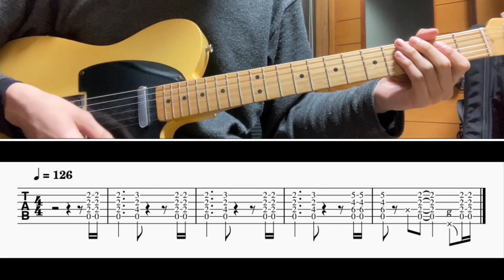[TAB譜] Hummer To Fall(QUEEN) Guitar riff [ギター]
BPM=126

0:00 100%
0:36 50%(slow)